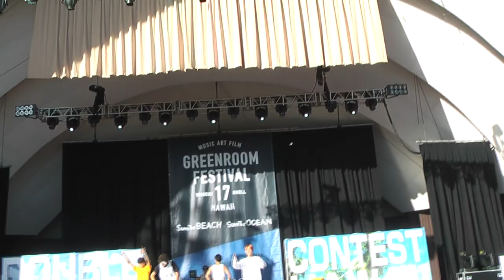DDC USA 2017 in HAWAII 『Hiryu』